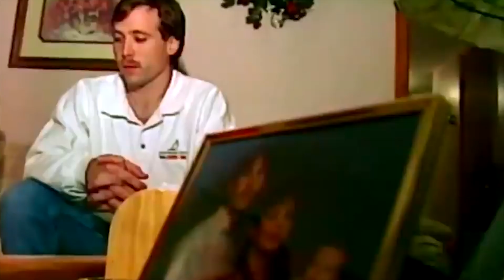Воспоминая с Детства Притягивали Этого Мужчину на Задний Двор и вот Почему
Человек раскапывает задний двор детства, чтобы узнать куда исчезла его мать.

Мать Аарона пропала без вести, когда ему было 3 года. С тех пор никто не знает, что с ней произошло на самом деле - она сбежала из семьи или же была убита отцом мальчика. Аарон всю жизнь пытается узнать правду.